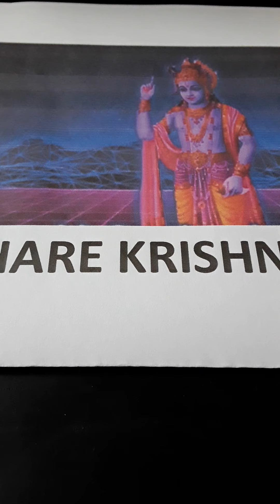HARE KRISHNA..1973..TWO songs ..VANI JAYARAM..SUMAN KALYUNPUR AND MOHD.RAFI from 45 rpm SP record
HARE KRISHNA.1973..MUSIC..S.N. TRIPATHI..LYRICS..B.D. MISRA 1. AAI AAI RUT BASANTI HAI..VANI JAYARAM. ..2. BANSI KI DHUN SUN..MOHD.RAFI AND SUMAN KALYUNPUR. Uploaded for listening pleasure only and no disrespect or discourtesy intended to any music or film organisations. I try to find what in my opinion are rare songs.